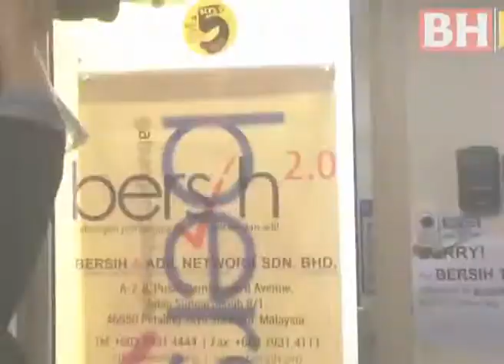Maria And Mandeep Detained Over Alleged Funding By OSF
Police have arrested Bersih 2.0 chairperson, Maria Chin Abdullah and secretariat member Mandeep Singh following a raid at the coalition's office in Petaling Jaya on Friday.

The arrest comes after a police party from Bukit Aman raided the Bersih 2.0 office, less than 24 hours before the Bersih 5 gathering in Kuala Lumpur.

It is believed that the investigation centred on Bersih's source of funding, among which included Open Society Foundations, helmed by U.S billionaire George Soros.

The policemen were accompanied by representatives from the Companies Commission of Malaysia.

10 laptops, two boxes of documents related to Bersih's bank accounts and payroll were confiscated by the police.

Other detained in a police sweep on Friday included DAP's Seremban Member of Parliament Anthony Loke, Klang MP Charles Santiago, as well As DAP's ex-Pandamaran Assemblyman Ronnie Liu.

Bersih 2.0 is now being investigated under Section 124(c) of the Penal Code for activities detrimental to parliamentary democracy.